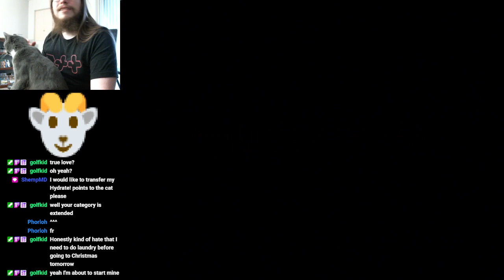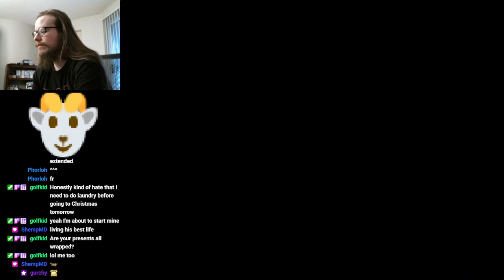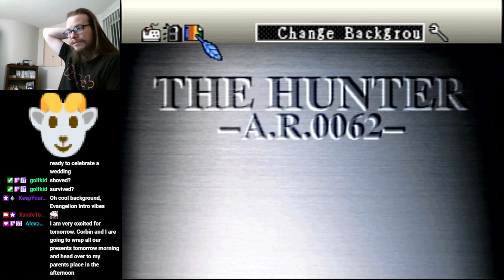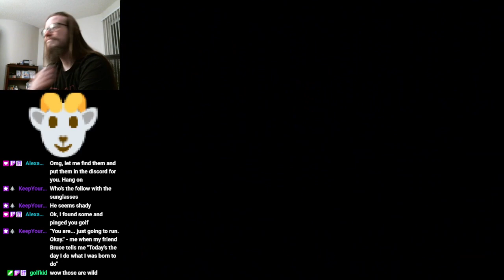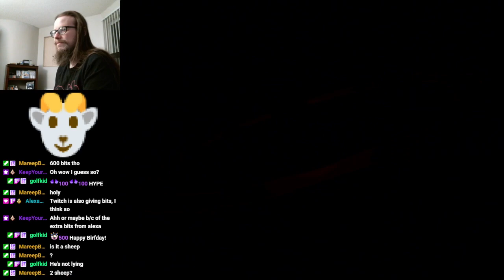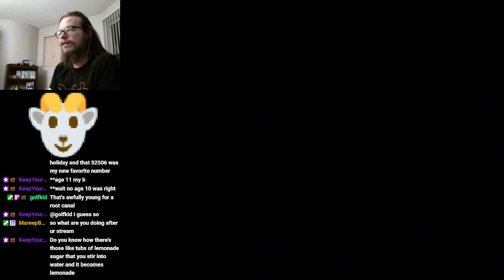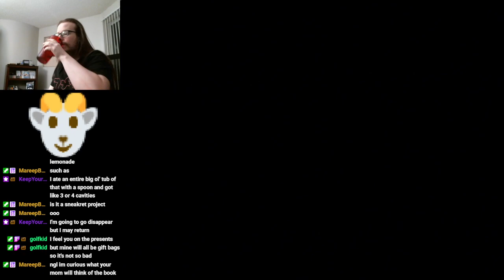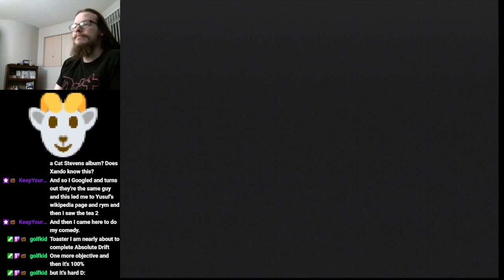[Stream Upload] Battle Hunter - First Playthrough - Pt 4 (24-12-2023)